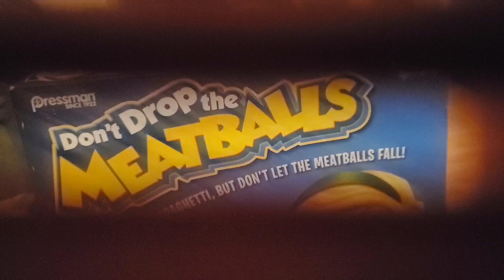Don't Drop the Meatballs